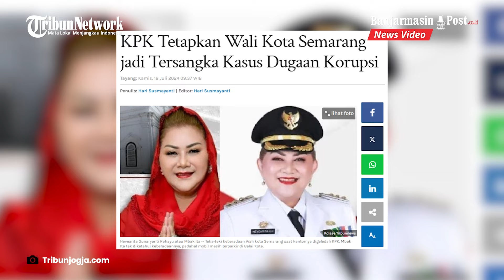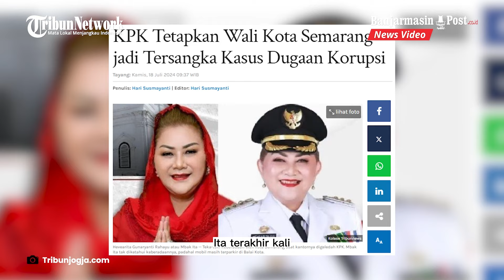KPK Tetapkan Wali Kota Semarang Mbak Ita Jadi Tersangka, Anggota DPRD Jawa Tengah Turut Terseret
BANJARMASINPOST.CO.ID - Penyidik Komisi Pemberantasan Korupsi (KPK) menetapkan Wali Kota Semarang, Hevearita Gunaryanti Rahayu atau yang akrab disapa Mbak Ita sebagai tersangka kasus dugaan korupsi di lingkungan Pemerintah Kota (Pemkot) Semarang.

Selain itu, penyidik KPK juga menetapkan tiga lainnya sebagai tersangka.

Ketiganya yakni Ketua Komisi D DPRD Jawa Tengah, Alwin Basri.

Kemudian dua lainnya, Kontruksi Nasional Indonesia (Gapensi) Kota Semarang, Martono dan Rahmat U Djangkar selaku pihak swasta.

Selain menetapkan Mbak Ita sebagai tersangka, pada Rabu (17/7/2024) kemarin, penyidik KPK juga melakukan penggeledahan Kantor Wali Kota Semarang.

Penggeledahan kantor Wali Kota Semarang ini belangsung hampir sepuluh jam, terhitung mulai pukul 09.00 WIB hingga pukul 18.30 WIB.

Selesai penggeledahan, penyidik KPK membawa barang bukti sebanyak 2 koper dari dalam Balai Kota Semarang.

Sementara itu, hingga penggeledahan selesai, keberadaan Mbak Ita belum diketahui.

Mbak Ita terakhir kali terlihat saat menghadiri kegiatan di Gedung Gradhila Bhakti Praja, Kantor Gubernur Jawa Tengah (Jateng) pukul 08.30 WIB.

Sementara itu juru bicara KPK, Tessa Mahardhika Sugiarto di Gedung Merah Putih KPK, Jakarta Selatan, Rabu mengatakan pihaknya mencegah 4 orang yang sudah ditetapkan menjadi tersangka bepergian keluar negeri selama 6 bulan kedepan.

Sumber : TribunJogja

Program: News Update
Host: Siti Khadijah
Editor: Arysandi Ramadhan